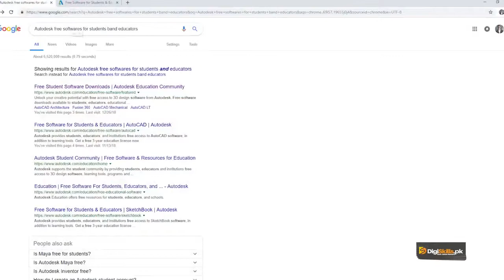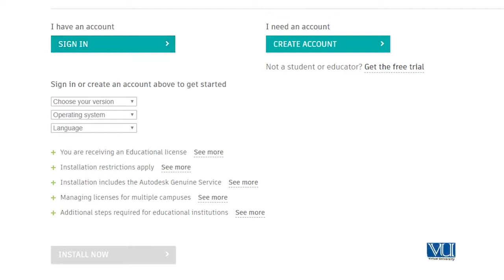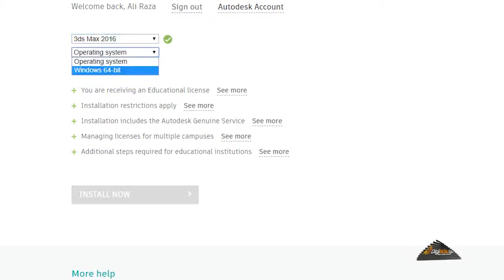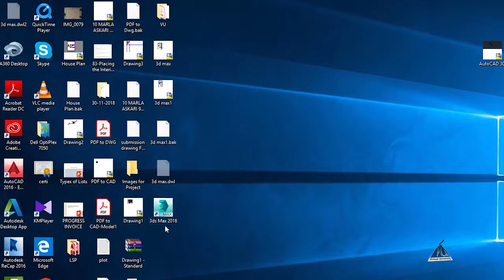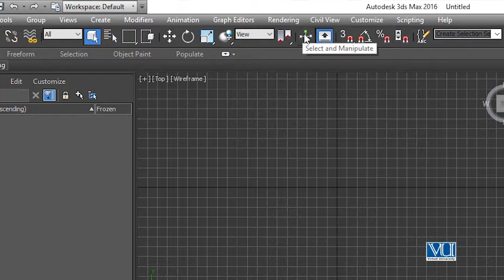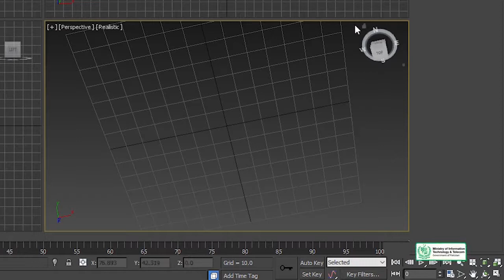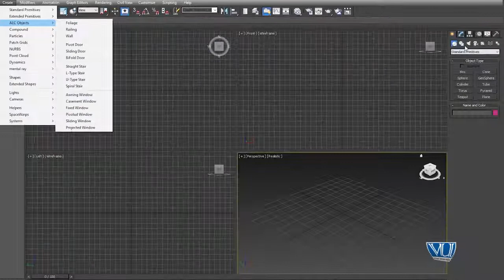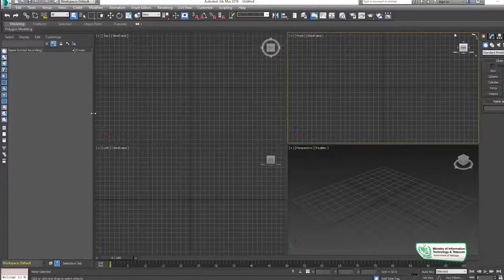AutoCAD in Urdu Hindi by DigiSkills | Installation of 3DS MAX and its Basics